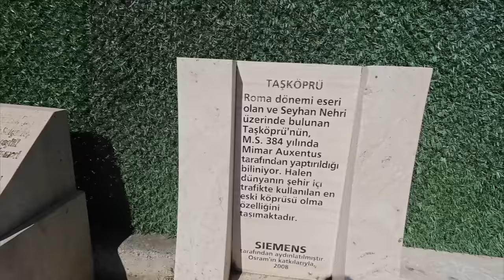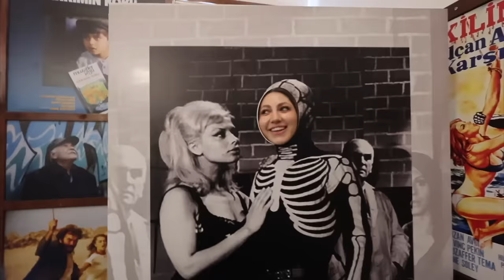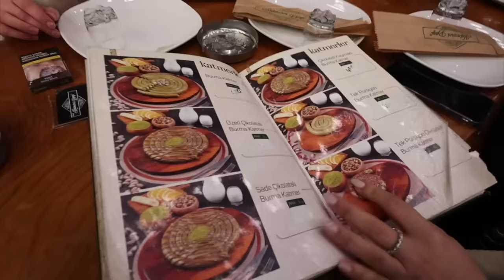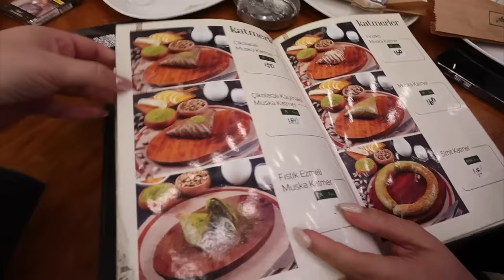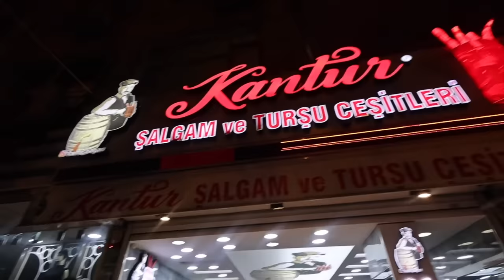BİZ BÖYLE TURLARA ÇIKACAĞIZ DA🚌🌯 | ilk durak Adana, 6 kişi yedik içtik, günlük vlog tadında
BANA ULAŞIN